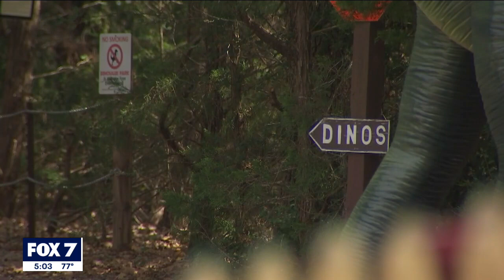Dinosaurs stolen from The Dinosaur Park in Cedar Creek recovered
Nunez says the dinosaurs were recovered from a University of Texas at Austin fraternity party and that authorities are still working to identify the suspects.